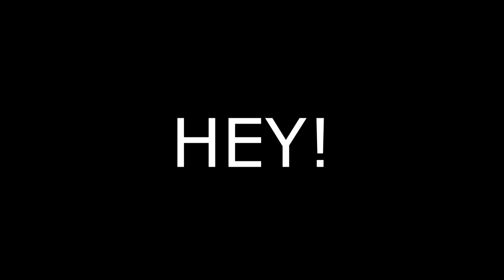Call of Duty Vanguard Grenade Launcher Killstreak SUCKS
Call of Duty Vanguard Grenade Launcher is the hit marker king